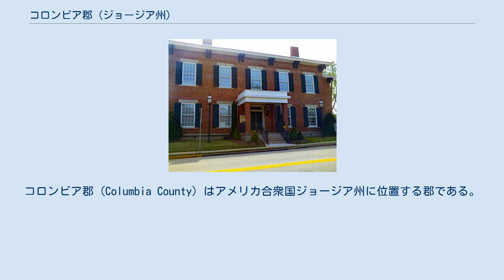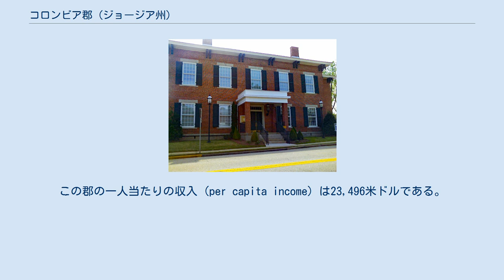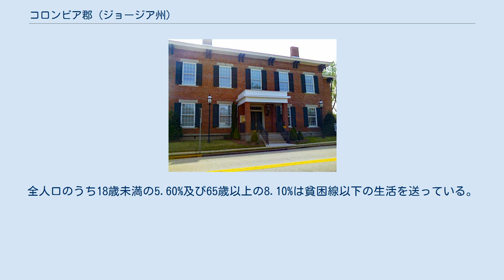コロンビア郡 (ジョージア州)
コロンビア郡 (Columbia County) はアメリカ合衆国ジョージア州に位置する郡である。
2000年現在、人口は89,288人である。
ここの郡庁所在地はアップリングである。
 2000年現在の国勢調査で、この郡は人口89,288人、31,120世帯、及び25,362家族が暮らしている。
44/km2 (115/mi2) の平均的な密度に33,321軒の住宅が建っている。
18歳以上の女性100人ごとに対して男性は91.70人である。